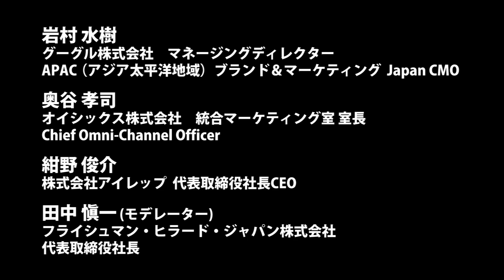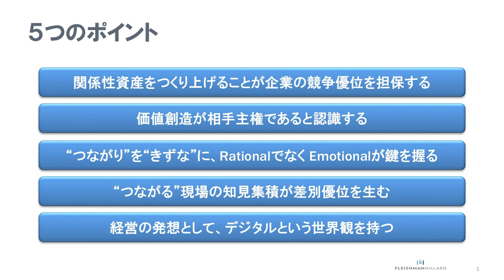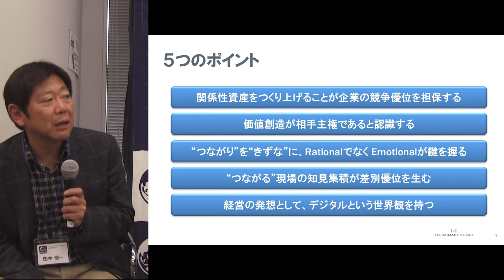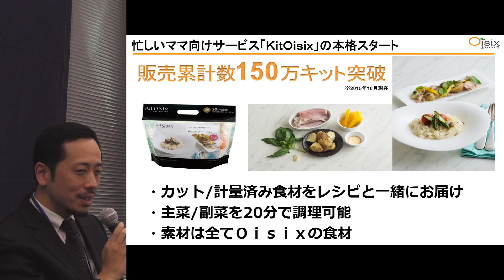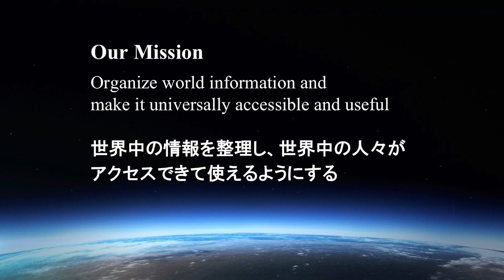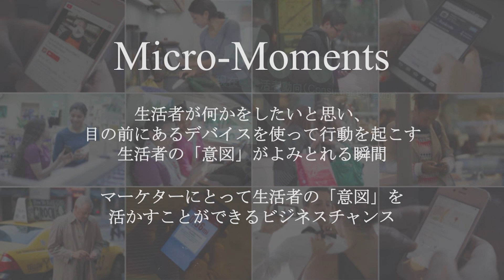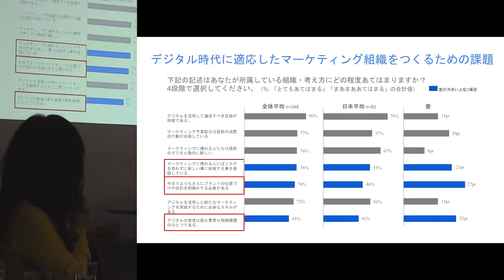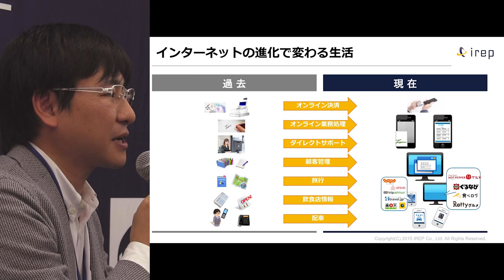グーグル・オイシックス・MUJIのデジタルマーケティング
グーグル・岩村氏×オイシックス・奥谷氏×アイレップ社長・紺野氏×フライシュマン・ヒラード社長・田中氏
G1経営者会議2015
第4部 分科会‹C›「デジタルマーケティングがつくり出す新たな顧客エンゲージメント」

2014年にはインターネット広告費が初めて1兆円を超えた。若年層の新聞・テレビ離れが加速する一方、20代のスマートフォン利用率は94%を超え、企業はWEBやスマホアプリ、ソーシャルメディアを活用した顧客エンゲージメントの形成に乗り出している。デジタルは企業のマーケティングをどのように変えるのか。ネットとリアルの融合が進む中で、テレビや新聞、雑誌、ネットを使ったクロスメディア展開をどのように進めるべきか。YouTubeやアドワーズで広告市場を抜本から変革しつつあるGoogle岩村水樹氏、良品計画で320万人が使うスマホアプリ「MUJI passport」を手掛け、オイシックスのオムニチャネルを担う奥谷孝司氏、企業のデジタルマーケティングを支援するアイレップ紺野俊介氏をパネリストに招き、議論する（肩書きは2015年11月3日登壇当時のもの）。